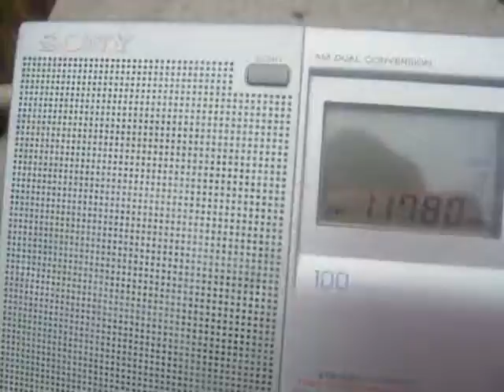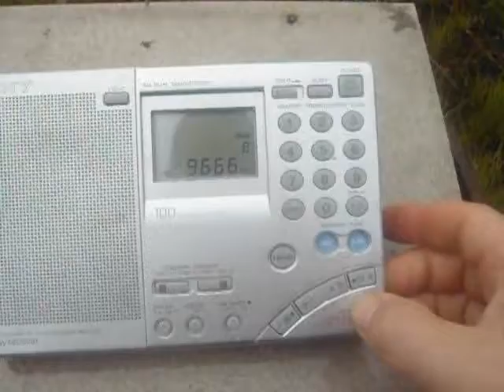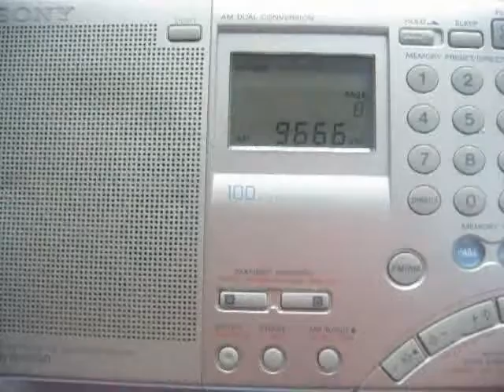Brazilian SWLing (part four)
Aerials' comparison: directional double-side EWE North-South vs non-directional 70 m LW outdoor. Received on August 6th 2022 in Yamalo-Nenets AO, Northwestern Siberia, Russia.